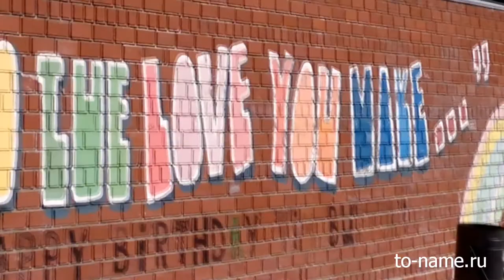Памятник Битлз в Екатеринбурге (The Beatles monument in Yekaterinburg)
- описание и история группы «The Beatles.
- памятник группе «Битлз» в Екатеринбурге.